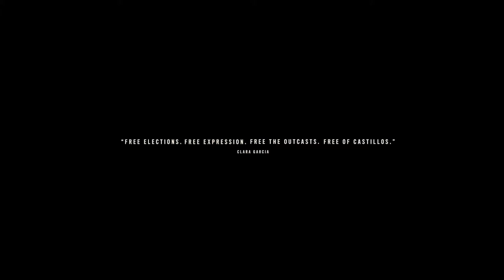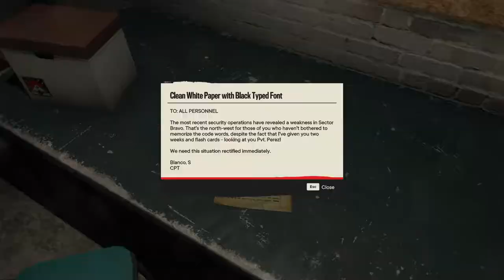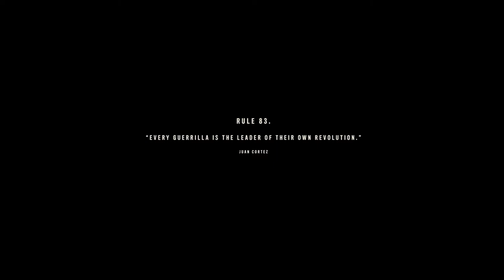FAR CRY 6 Gameplay ● The Lions Den ● CO-OP Walkthrough Part 16 ● Let's Play (FULL GAME)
FAR CRY 6 The Lions Den, Anton Castillo's Villa, CO-OP Walkthrough Gameplay Part 16, includes the Full Game, Far Cry 6 weapons, Far Cry 6 vehicles, Far Cry 6 amigos (pets), Intro Prologue and Far Cry 6 CO-OP Campaign Missions for Playstation 5, PS5, Xbox Series X and PC. My Walkthrough Far Cry 6 (FC6) will feature the Full Game Story Campaign.

Far Cry 6 is a 2021 first-person shooter game developed by Ubisoft Toronto and published by Ubisoft. It is the sixth main installment in the Far Cry series for Microsoft Windows, PlayStation 4, PlayStation 5, Xbox One, Xbox Series X/S, Stadia, and Amazon Luna.
The game was released on October 7, 2021

Far Cry 6 takes place on the fictional Caribbean island of Yara, which is inspired by Cuba and described as "the largest Far Cry playground to date" and "a tropical paradise frozen in time". It is ruled by "El Presidente" Antón Castillo (Giancarlo Esposito), a fascist dictator with full control over the island. Castillo is guiding his son Diego (Anthony Gonzalez), who is unsure of his own future, to follow in his footsteps. Esposito described his character as a leader "trying to empower the people to understand that they need strong leadership now", but is stuck in the middle of a revolution. Esposito further added that "his father was a dictator before him and he wants to empower the people to take their country back. His goal is to use the resources that they have within the country to survive without allowing outsiders to come in and co-opt their scientists, their intellectual property, all of these things". Esposito continued that Antón is "trying to empower his son to take up his mantle and really embrace ideas that would allow him to see that soon he will probably be the next leader in this country".

The player takes the role of a local Yaran named Dani Rojas, a former officer in the Yaran armed forces turned guerrilla soldier fighting for freedom who attempts to restore their nation to its former glory. The player can select Dani's gender at the start of the game.